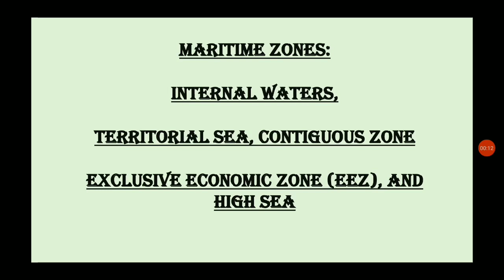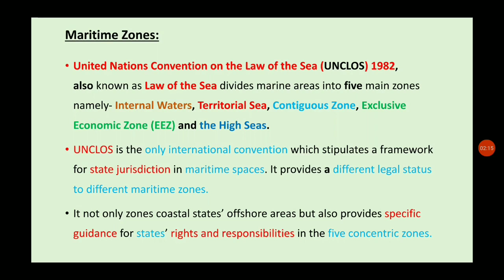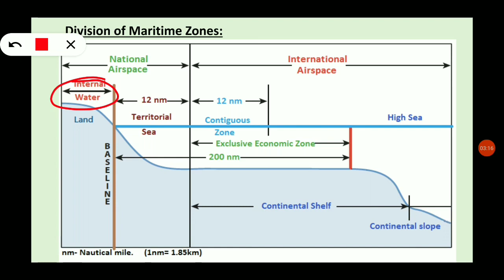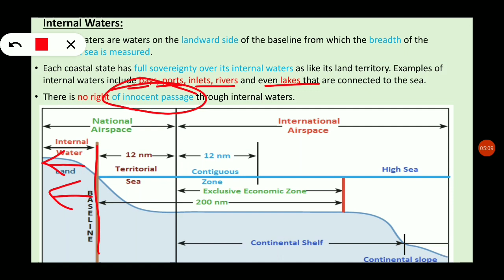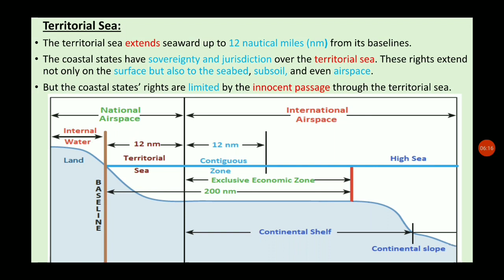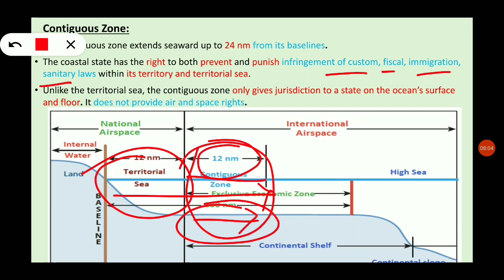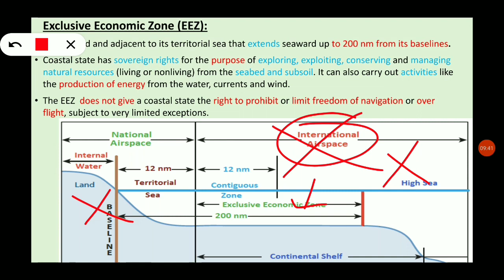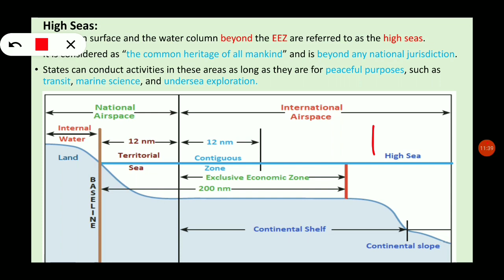Maritime Zones| Exclusive Economic Zone (EEZ)|Territorial Sea| Contiguous Zone| High Seas| Baseline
This video is explaining the concept of the division of the Maritime zone. Maritime Zone is divided into Internal Water, Territorial Sea, Contiguous Zone, Exclusive Economic Zone (EEZ), and High Seas.  This topic is very important for  for different types of competitive exams i.e LAW|UPSC | APSC | SSC | CDS | CTET | TET | KVS | FOREST | POLICE etc.
Video explains the   following sub-topics:
1. What is Maritime Zone?
2.What is Internal Water?
3. What is Territorial Sea?
4. What is Exclusive Economic Zone, EEZ?
5. What is High Seas?

This Channel is explaining the concepts and topics related to the subject Geography. The channel is helpful for school students from class 6 to 12, Graduate Students, and Aspirants of competitive exams like i.e UPSC | APSC | SSC | CDS | CTET | TET | KVS | FOREST | POLICE etc. to learn about geography and clearing their doubts related to topics of Geography.